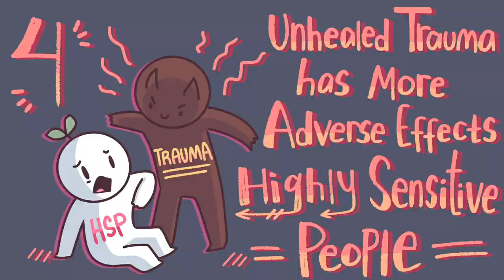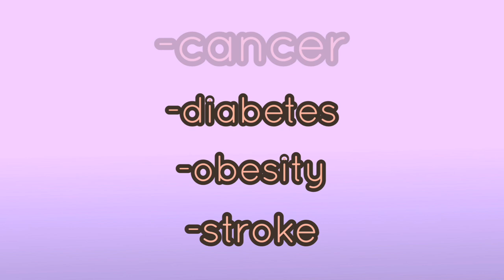5 Ways Unhealed Trauma Affects Us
Unhealed trauma can affect our brain and lives in many ways and unfortunately will not die down on its own. After a traumatic event, it is important to work on the necessary healing from our emotional trauma. But before we can heal, we have to be aware of how our trauma is affecting us so that we can get to the root cause of our trauma. So, here are 5 ways unhealed trauma affects us.

Writer: Ria Parikh
Script Editor & Manager: Kelly Soong
VO: Amanda Silvera
Storyboarder: Yi Lin

References
Center for Substance Abuse Treatment (US). Trauma-Informed Care in Behavioral Health Services. Rockville (MD): Substance Abuse and Mental Health Services Administration (US); 2014. (Treatment Improvement Protocol (TIP) Series, No. 57.) Chapter 3, Understanding the Impact of Trauma.

Millán K. “Signs and Symptoms of PTSD”. Black Bear Lodge. Black Bear Rehab. N.d.

Nielsen B. “How Unhealed Trauma Affects Highly Sensitive People”. Highly Sensitive Refuge. 10 February 2020.

“Past trauma may haunt your future health”. Harvard Women’s Health Watch. Harvard Health Publishing: Harvard Medical School. February 2019.
Yoder C. “Unaddressed trauma & how it impacts us”. Peace After Trauma. 2018.